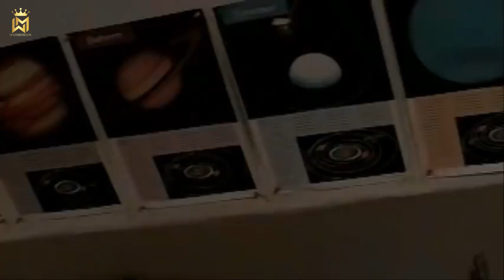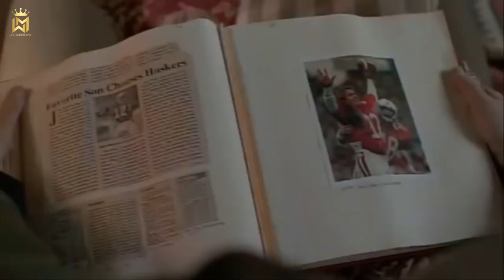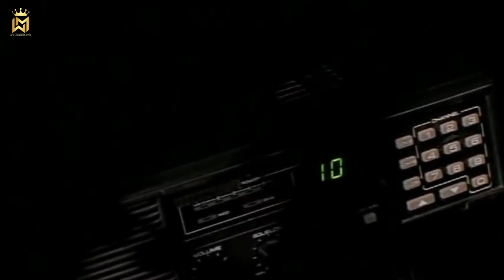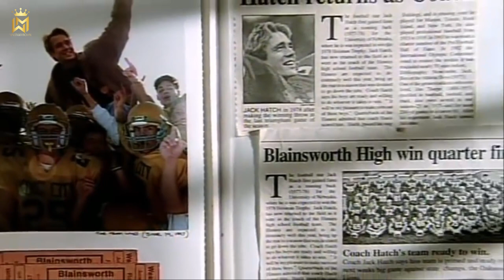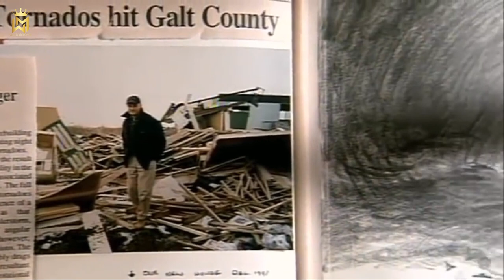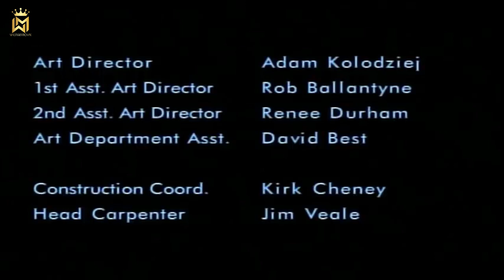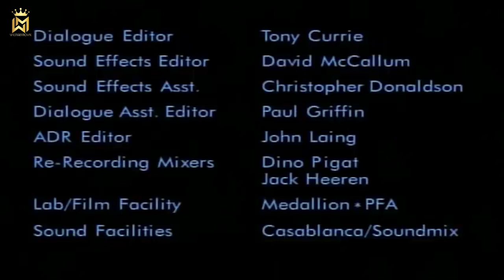AMBULANCE - BEST Action Movie Hollywood English | New Hollywood Action Movie Full HD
Film: - BEST Action Movie Hollywood English | New Hollywood Action Movie Full HD
Western Movie
Western movies 2022
Western movies 2023
Greatest Western Movie
Greatest Western Movie Of All Time
Western movie trailers
Western movies full length english
Best Cowboys Movie
Cowboys Movie